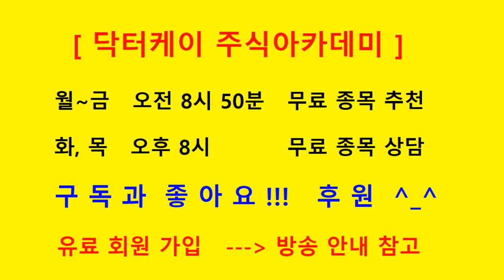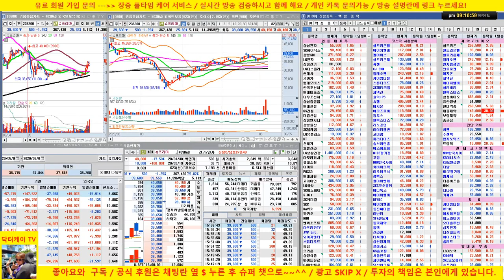[종목상담] 알테오젠, 천보, 제넥신, 포스코케미칼, 현대엘리베이, 슈프리마, 오텍, 더존비즈온 /20/06/06/닥터케이 주식아카데미/주식고수의 주식강의/무료 추천주 & 종목상담